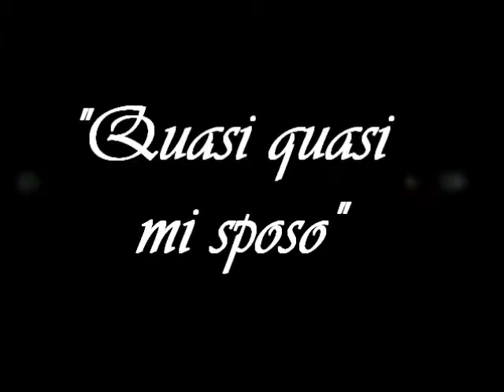Experience Group_ Trailer "Quasi quasi mi sposo"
Experience Group in collaborazione con -Van Axel Wedding Planner, via Battiati n.48 Adrano- saranno presenti al salone per gli sposi "Quasi quasi mi sposo". Vi aspettiamo giorno 20 Settembre 2015 presso Villa Garufi, c/da Poggio Mottese Biancavilla.